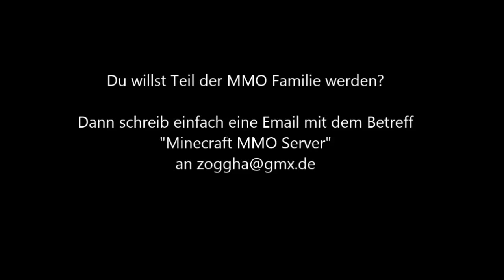Lets Play Minecraft MMO #089 - todesmutige Bauweise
Die Elfen haben hohe Ansprüche an Ihre Botschaft, was uns so manches Mal in Gefahr bringt.

Minecraft (PC)
entwickelt von Mojang AB
Texture Pack:
Halcyon Days
by Ikezou

Mikrofon: Samson G-Track USB Studiomikrofon